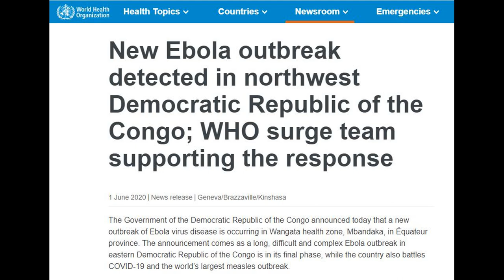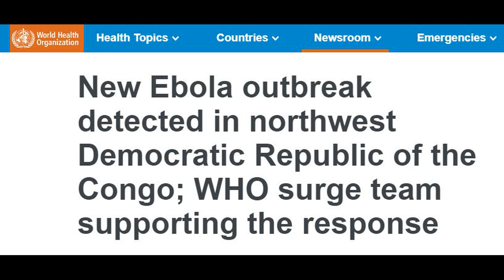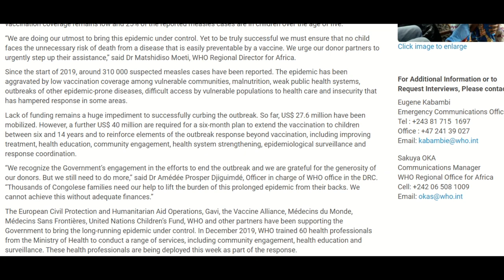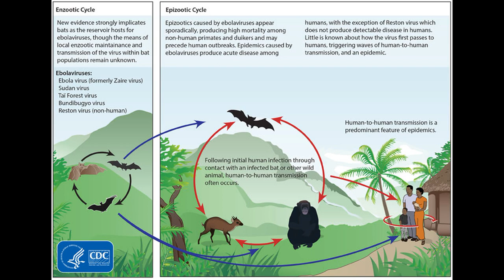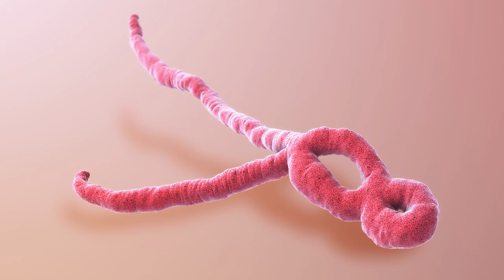New Ebola Outbreak in Democratic Republic of the Congo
The Government of the Democratic Republic of the Congo announced today that a new outbreak of Ebola virus disease is occurring in Wangata health zone, Mbandaka, in Équateur province.